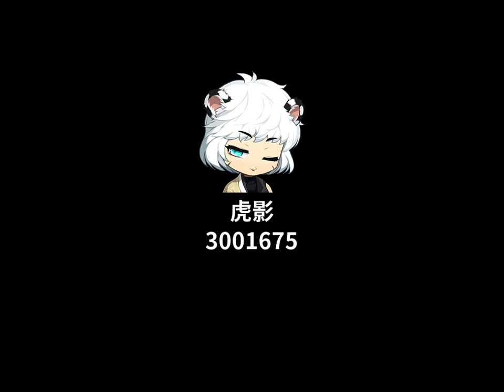[CMS V203] NPC Illustration Compilation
So far up to CMS V203, there are a total of 915 NPCs with 2,617 Illustrations

You can find me through these ways:
Wechat Public Account：KMSFan之家